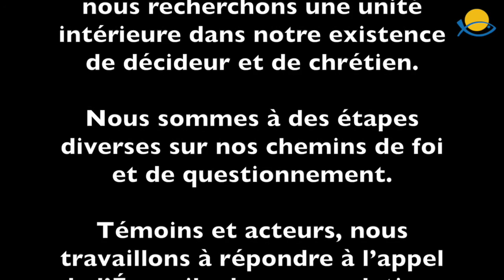Les EDC pour les dirigeants chrétiens français expatriés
Les EDC (Entrepreneurs et dirigeants chrétiens) ont des équipes à l'étranger pour les dirigeants chrétiens Français expatriés.